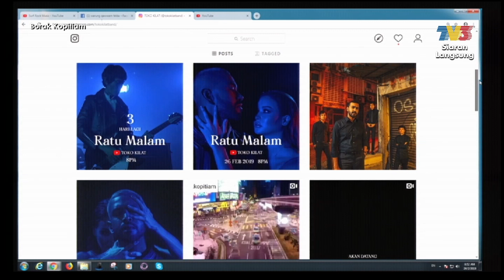Toko Kilat | Borak Kopitiam (24 Februari 2019)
Toko Kilat datang lagi dalam Borak Kopitiam! Sememangnya satu band yang berjaya mewarnai dunia seni 2019.

Hos: Zack, Faiz